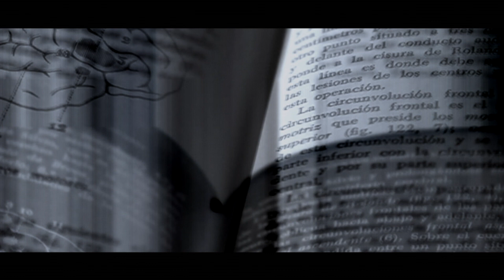Deadfate - The Darkest Sin [OFFICIAL VIDEO]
The Darkest Sin official music video